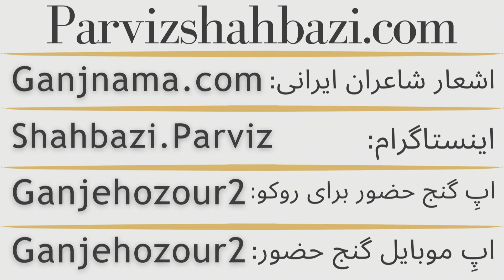بخش اول، برنامه ویژه تلفنی ۱-۱۰۰۹ گنج حضور |Part 1, Program 1009-1 Ganje Hozour, Parviz Shahbazi